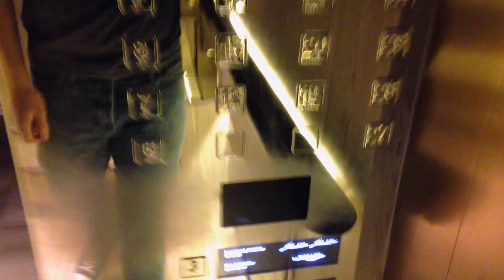Conquer The World | Hong Kong #2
Continue to follow my adventures in Hong Kong, I visit the world renowned skyline and get a little bit lost. The views were absolutely insane!